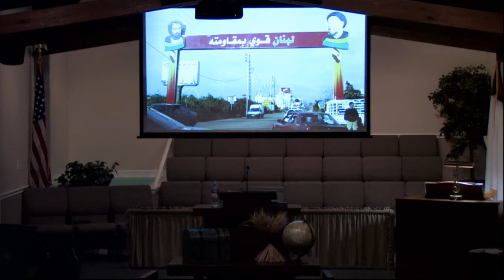Missions Conference 1 (Wed)